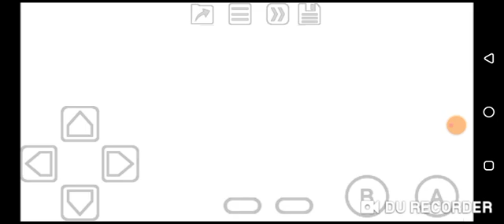Motocross Maniacs 2 (GBC) Rookie Class Results